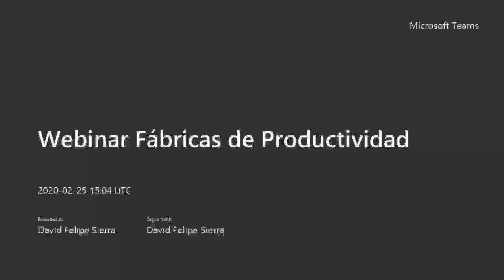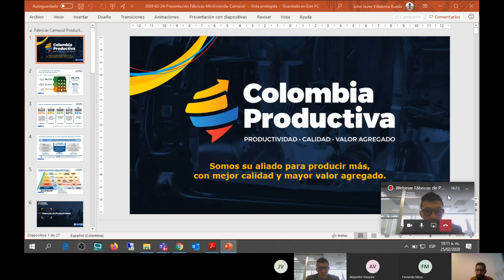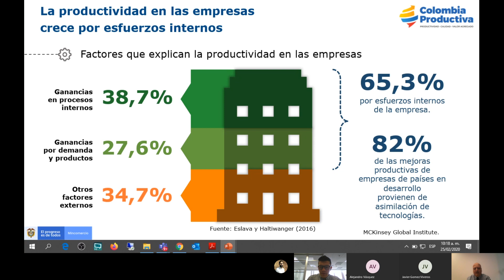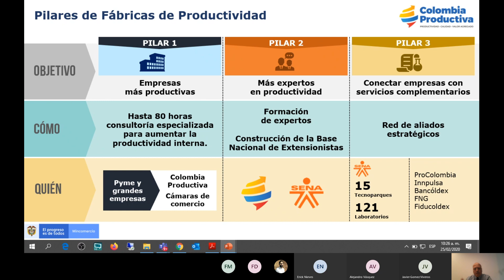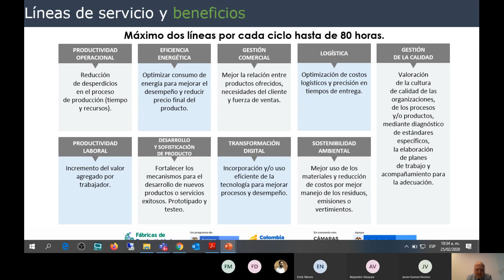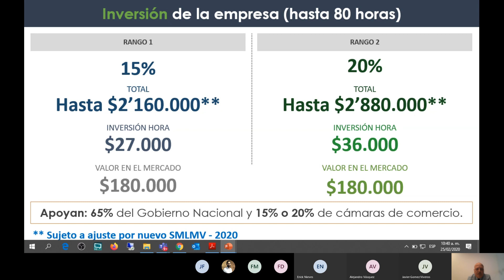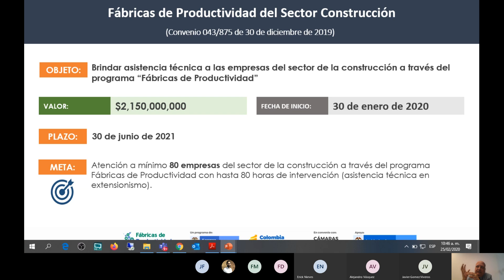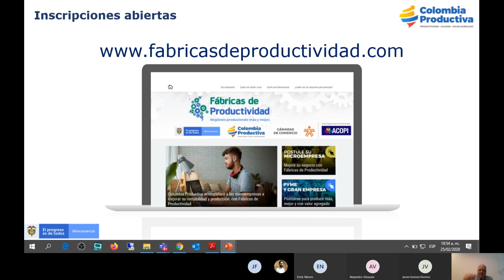Webinar | Fábricas de productividad